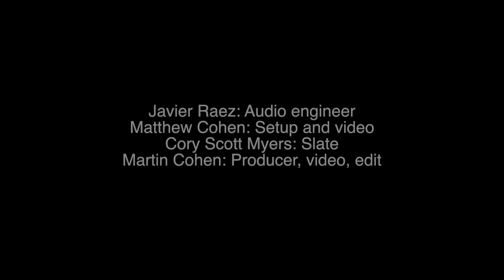New York Gypsy All Stars performs Balkan Bollywood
New York Gypsy All Stars performs Balkan Bollywood for congahead.com.
Tamer Pinarbasi, kanun
Ismail Lumanovski, clarinet
Engin Kaan Gunaydin, drums
Panagiotis Andreou, bass
Jason Lindner, keyboard
Like them on facebook: NY Gypsy All Stars